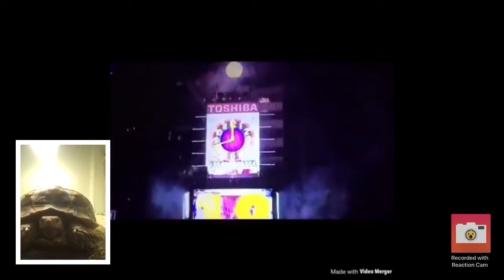(LATE) new year ball drop reaction!!